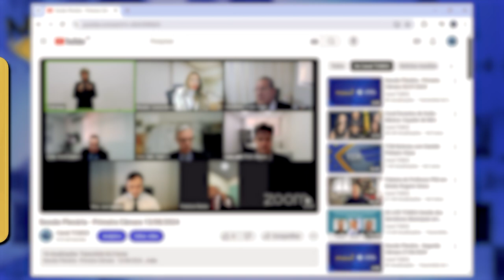Minuto TCMGO - Primeira Câmara (13/08/24)